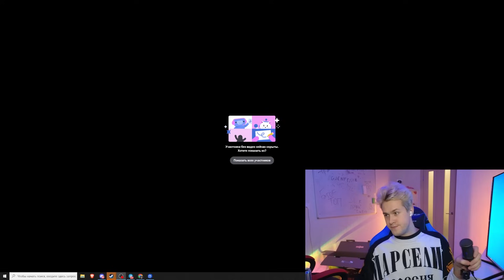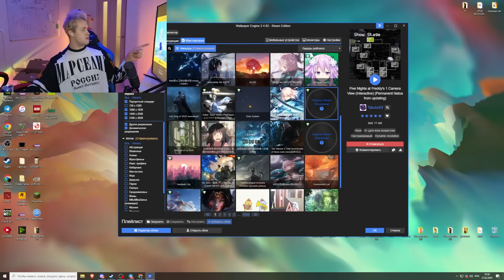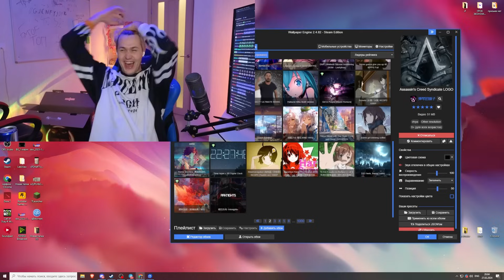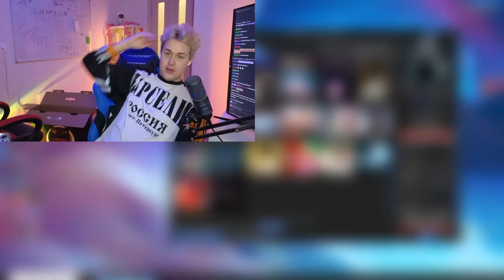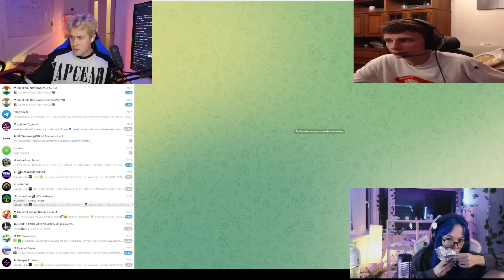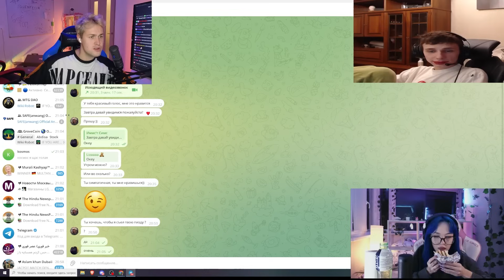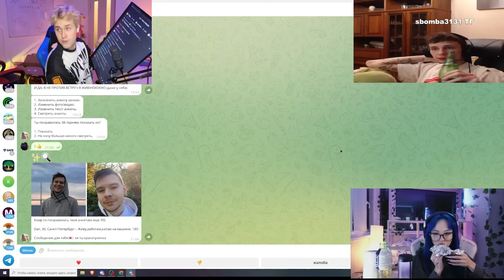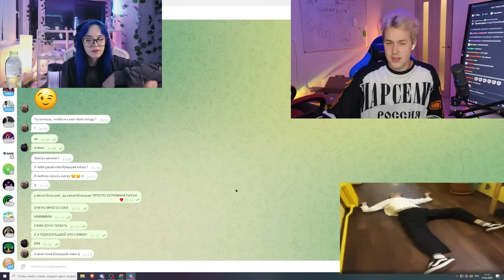КРИНЖОВЫЕ СВИДАНИЯ С ПАРНЯМИ ИЗ ДАЙВИНЧИКА (ft. Мафаня, Бебрина и СБомба)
❗️ Тут проходят стримы Мафани:

📌 Ютуб (тут стримы по чат рулетке)
(а тут выходят официальные нарезки со стримов Мафани)

⚔️ Твич (тут всякие шоу, ирл пранки и афк стримы)